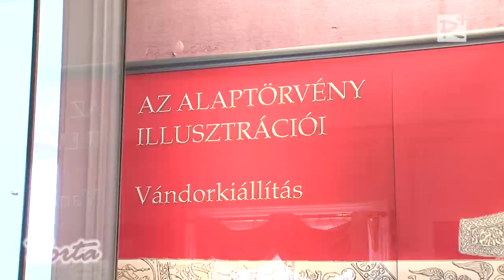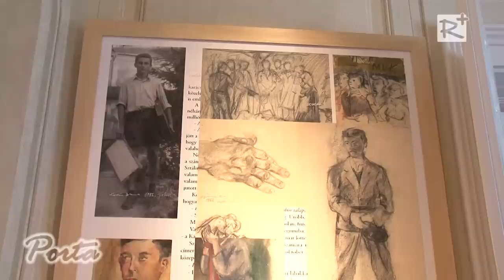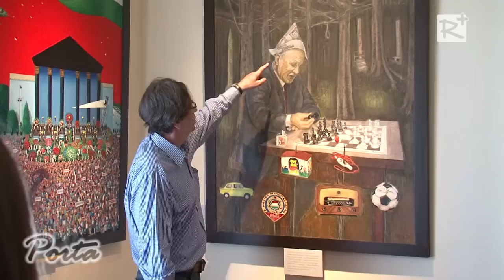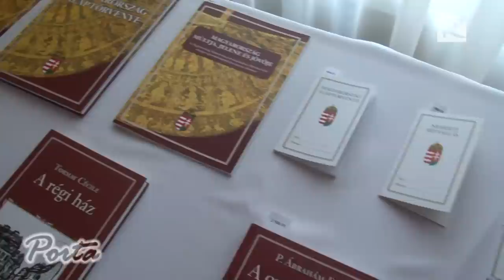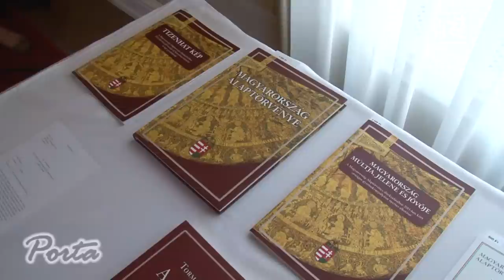Rendkívüli osztályfőnöki óra az alaptörvény illusztrációival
Kerényi Imre rendkívüli osztályfőnöki óra keretében mutatta be gödöllői diákoknak az alaptörvény illusztrációit.